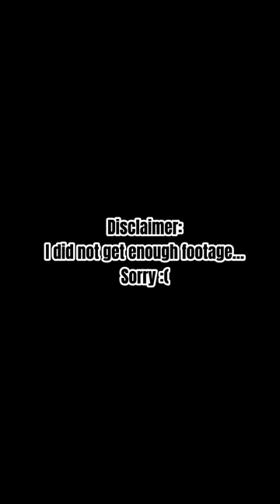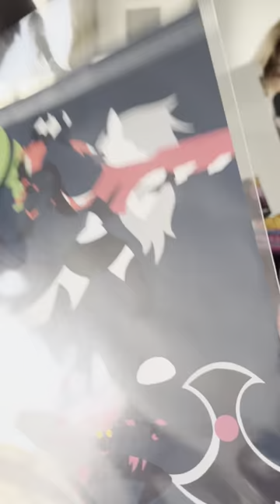FAN EXPO CHICAGO 2023 VLOG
What an unforgettable experience.
Will definitely try to attend next year!
It was so nice to finally be able to meet you Charlie, and your brother as well!

@raceway.cosplays -Instagram
@Roxyrac3way -TikTok